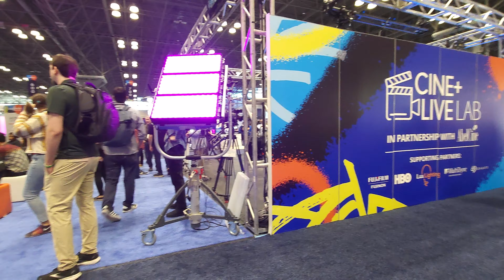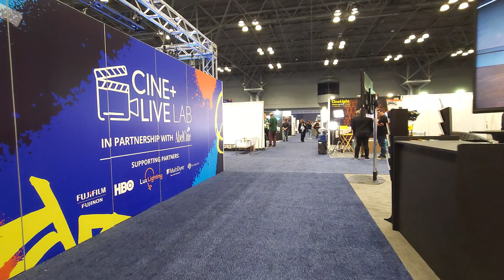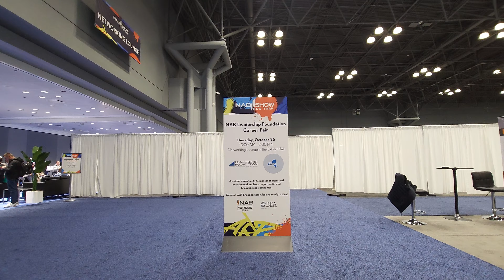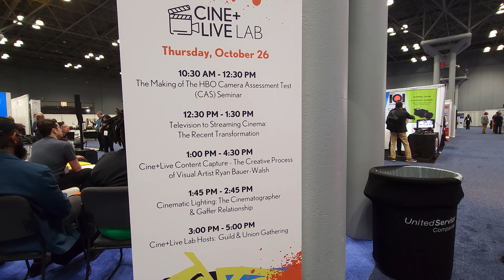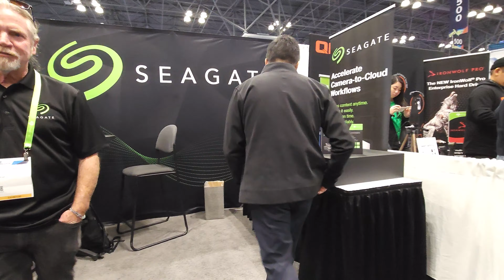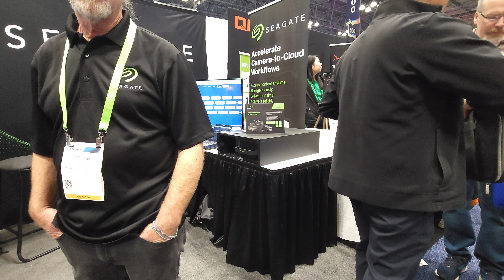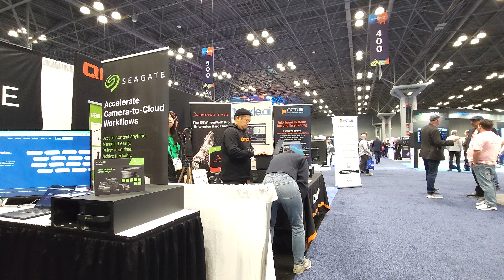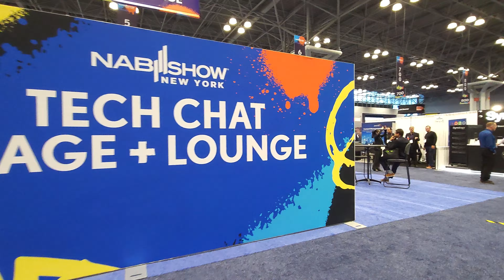Jacob Javits Center Electronics and TV Expo 2023 Manhattan NY US